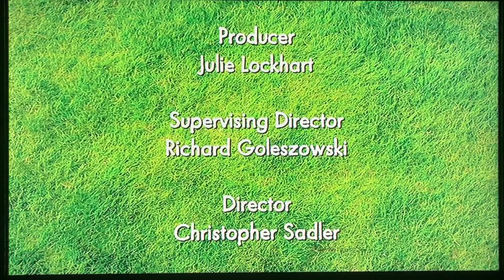Aardman/Cbbc (2006)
From “Shaun the Sheep”